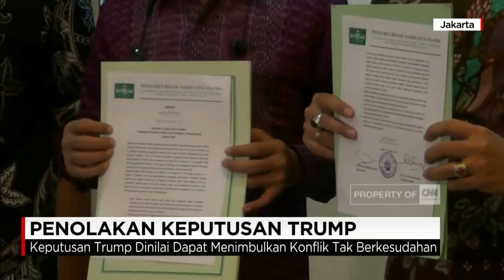PBNU Kecam Kebijakan Donald Trump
Pengurus Besar Nahdlatul Ulama, mengecam keputusan Presiden Amerika Serikat Donald Trump yang mengakui Yerusalem sebagai Ibukota Israel. Menurut PBNU, keputusan Trump bisa merusak perdamaian dunia

Like & Follow Facebook:
CNN Indonesia

cnnindonesia